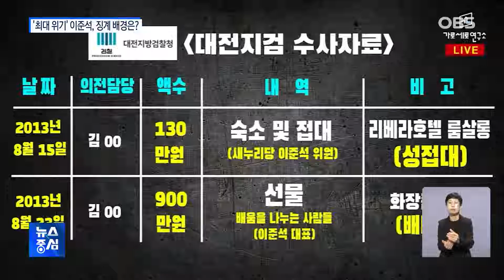선거 2연승·사상 첫 30대 당 대표 이준석, 위기 봉착 배경은?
이준석 대표는
잇단 선거에서
국민의힘을 승리로 이끄는
공을 세웠지만
최대의 정치적 위기에
몰렸습니다.
헌정사상 첫 30대 당 대표로
촉망받던 이 대표가
왜 윤리위 심의 결과를
기다리게 된 건지,